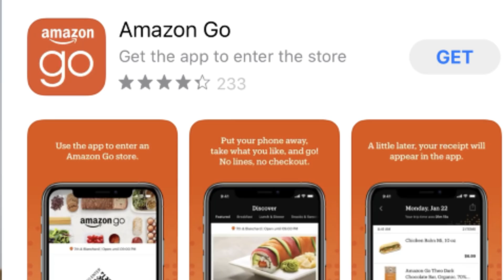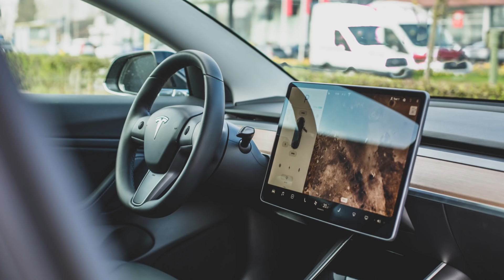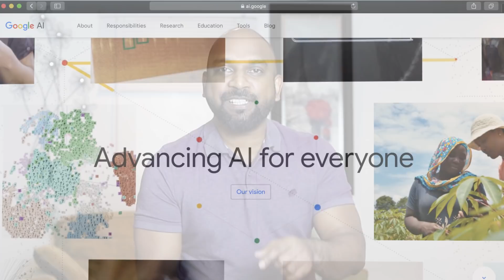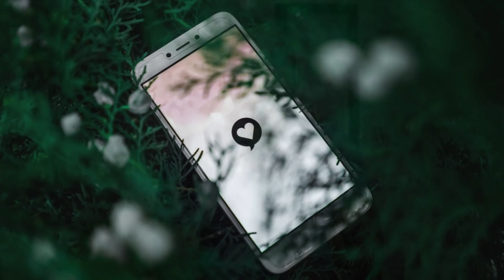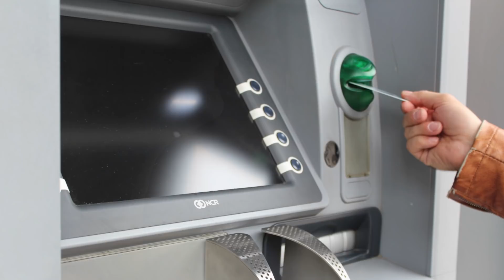ഏതൊക്കെ തൊഴിലുകളാണ് 10 വർഷത്തിനുള്ളിൽ ഇല്ലാതാവുക | malayalam vlog.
10 jobs that might be affected by the growth of Artificial Intelligence(AI),Robotics and Automation. Malayalam vlog |Malayalam vlogger| savaari travel tech and food| Malayalam vlogs| Malayalam motivation